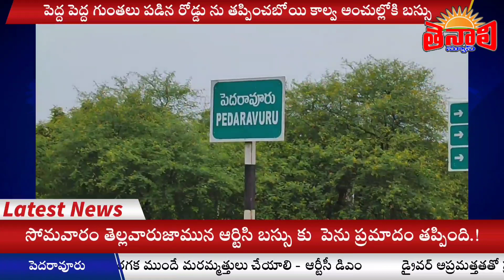TENALI NEWS 06/09/2021 : ఆర్టీసీ బస్సుకు.! తప్పిన పెను ప్రమాదం.!